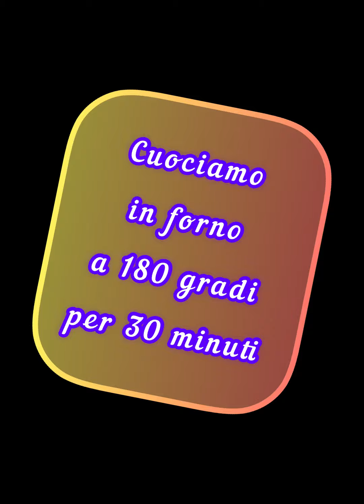Sfogliata con carciofi, salsiccia e stracchino: semplicissima da preparare e dai sapori esplosivi!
Un guscio fragrante di pasta sfoglia nasconderà un prelibato, cremoso e succulento ripieno a base di carciofi, salsiccia e stracchino.
Sarà un successo sulle vostre tavole perché nessuno riuscirà a non farsi tentare da questa accattivante torta salata tutta da assaporare.